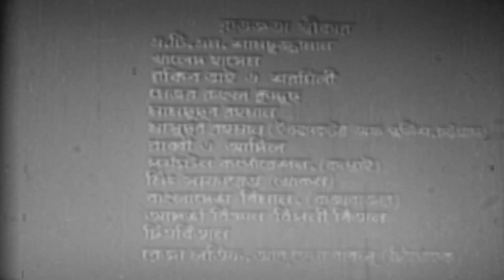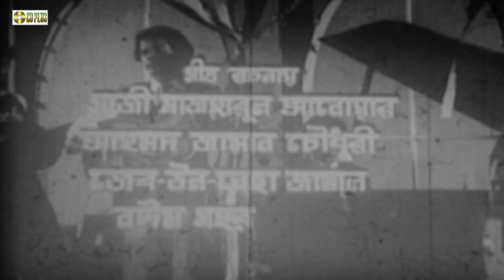Kuasha | কুয়াশা | Anowar Hossain | Alabhiya | Bangla Full Movie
Movie : Kuasha
Star cast : Anowar Hossain | Alabhiya | Mostafa | Shawkat Akbar | Darasico | Matin | Tele Samad And More
Cinematographer : Arun Roy
Edit : Bashir Hossain
Story And Dailouge : Kazi Anwar Hossain
Direction By : Azizur Rahman
Language : Bangla
Label : CD PLUS